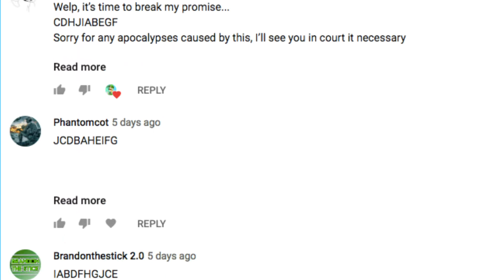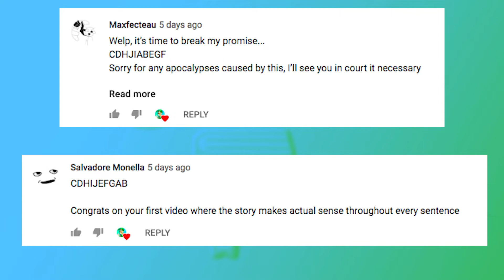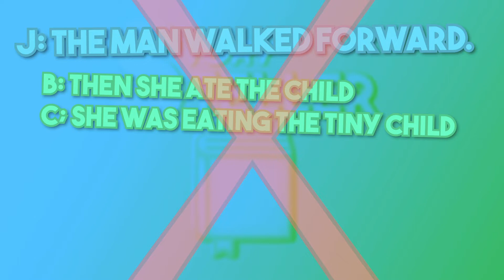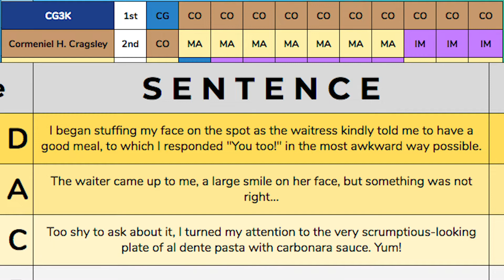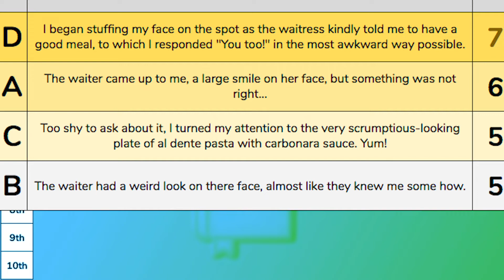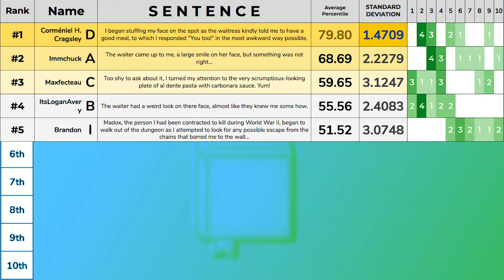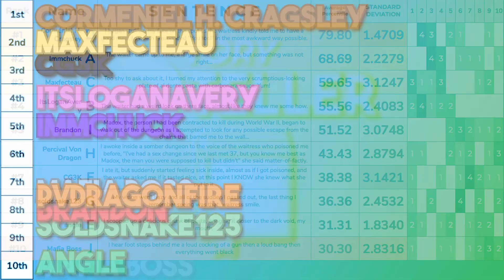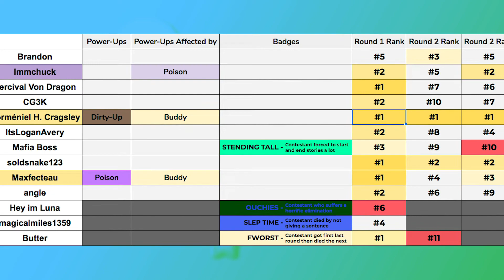A Contestant Elimination You'd Never Expect 📖 STeller (Part 3.2)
Thank you for taking the time to watch this video. Comment down questions or feedback.

What I use to make my videos:
Screen Recorder - QuickTimePlayer or Gameshow
Microphone         - Blue Snowball
Facecam              - Webcam
Computer             - MacBook Air 13-inch, Early 2015 (8GB Ram)
Editor                    - VideoPadEditor (Full Version)
Logo                     - Made by the amazing @charwiewie on twitter.com